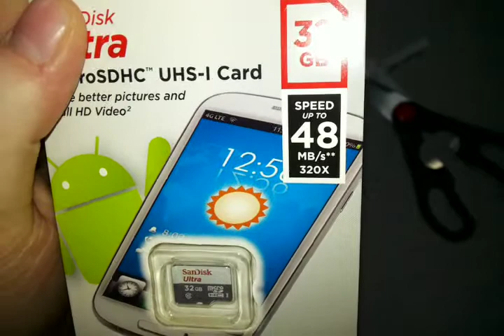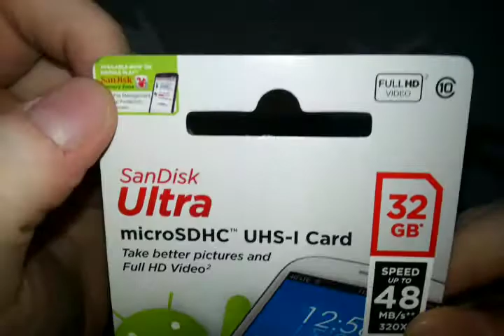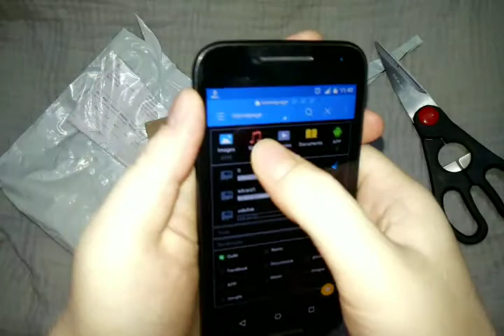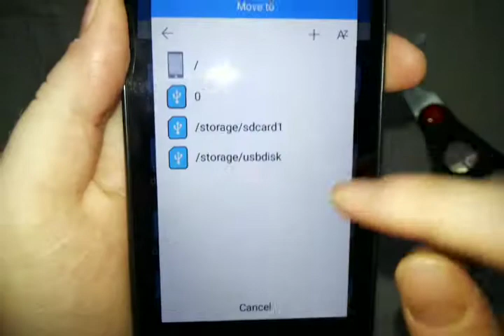SanDisk Ultra 32 GB MicroSDHC Class 10 48 MB/s Memory Card